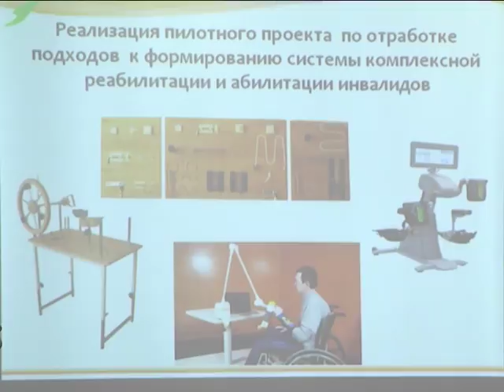Рассказать о важном